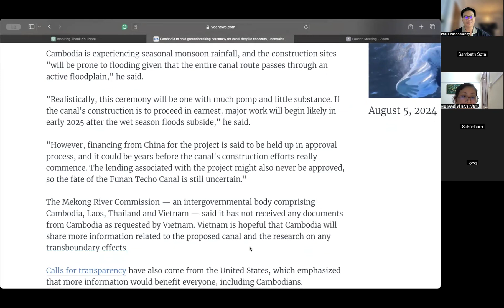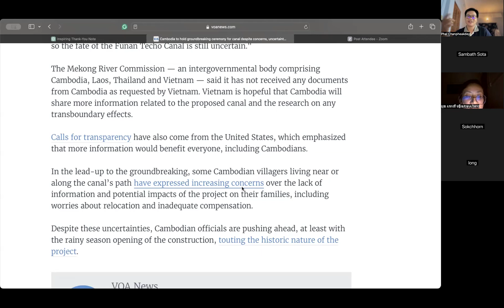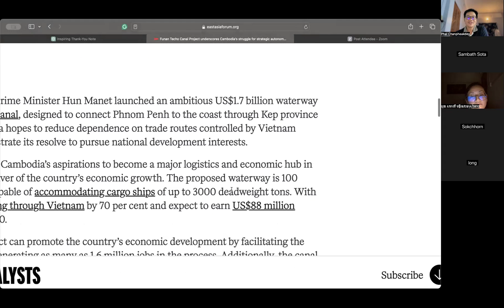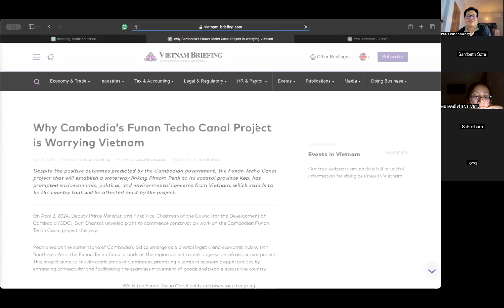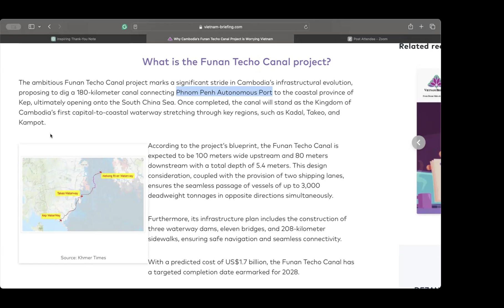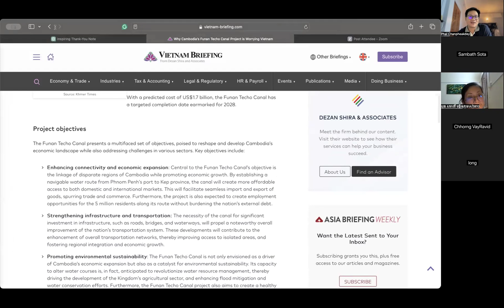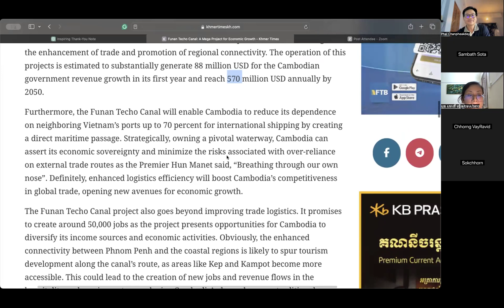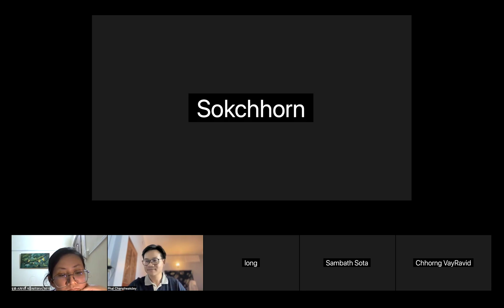Speaking Class: Free Topics